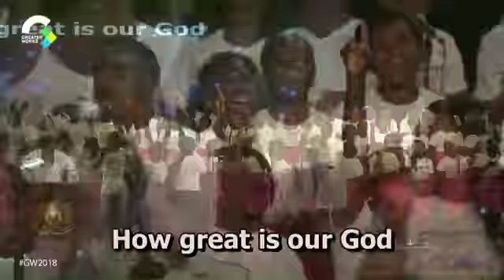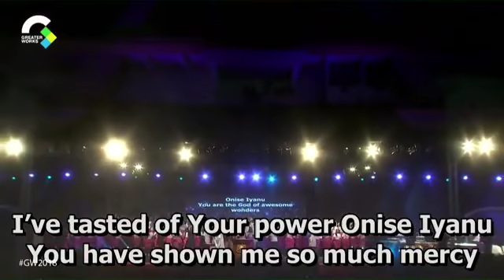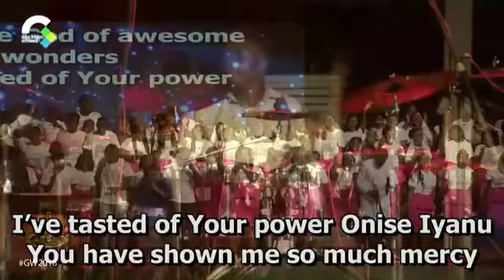Nathaniel Bassey & Soul Winners crowns Greater Works 2018 with a Mega Worship & Praise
Watch Nathaniel Bassey & Soul Winners crown Greater Works 2018 with a Mega Worship & Praise.